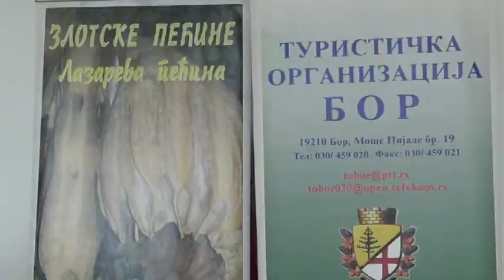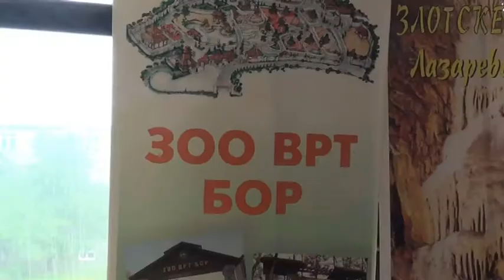Čarolija istočne Srbije - by pedjamedia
Prilog iz 23. emisije "Lepša strana života"